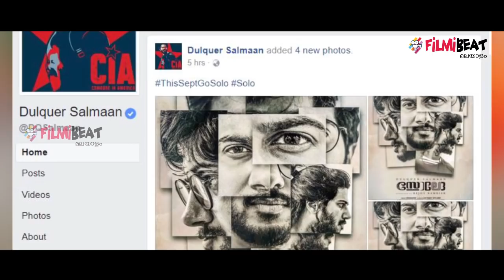Dulquer Salmaan's Solo First Poster Is Out! | Filmibeat Malayalam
It's Dulquer Salmaan's birthday today (July 28) and on this special day all his fans and followers have got a pleasant surprise, in the form of a few updates on the actor's next big release, which will be Bejoy Nambiar's Solo.

ദുല്‍ഖര്‍ സല്‍മാന്‍ ആരാധകര്‍ ആകാംക്ഷയോടെ കാത്തിരിക്കുന്ന ബിജോയ് നമ്പ്യാര്‍ ചിത്രം 'സോലോ'യുടെ ഫസ്റ്റ് ലുക്ക് പുറത്തെത്തി. ദുല്‍ഖറിന്റെ മുപ്പത്തിയൊന്നാം പിറന്നാള്‍ ദിനത്തിലാണ് ആരാധകര്‍ക്കുള്ള ഈ സര്‍പ്രൈസ് എന്ന പ്രത്യേകതയുമുണ്ട്